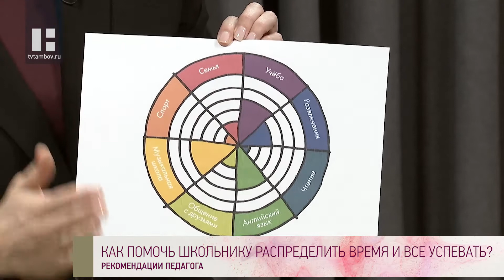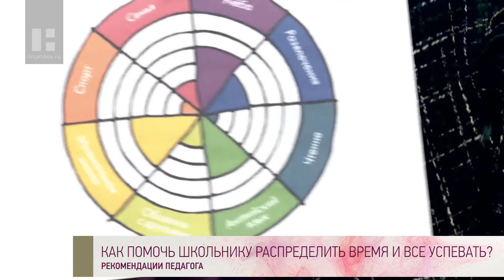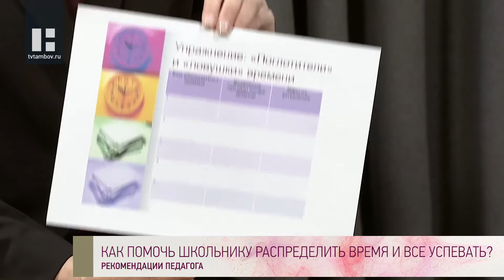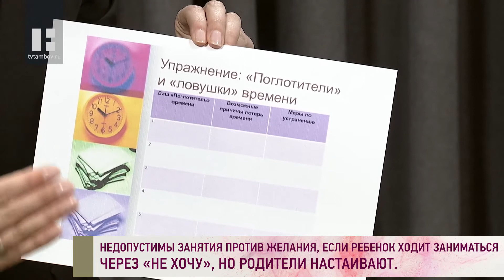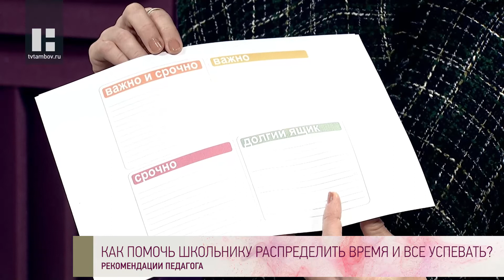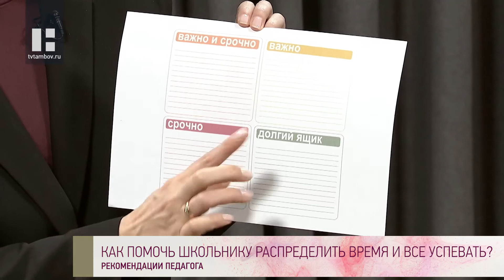Качество жизни - Наталия Милютина. Как помочь школьнику распределить время?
Гость в студии программы - Наталия Милютина, помощник директора педагогического института ТГУ им. Г.Р. Державина.